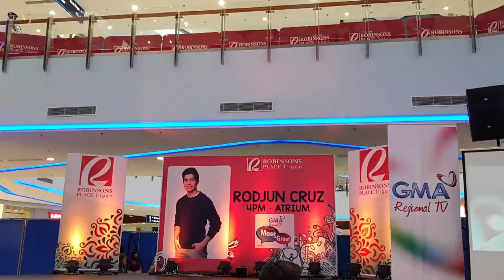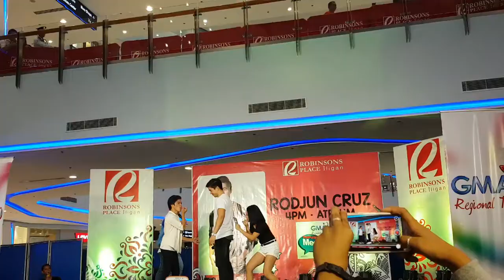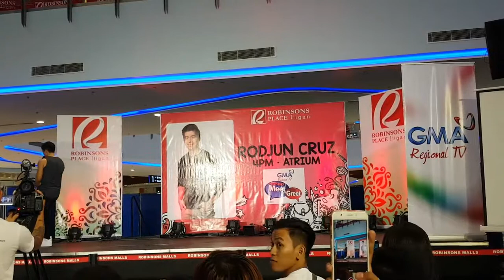Rodjun Cruz | Kapuso Meet and Greet at Robinsons Place Iligan